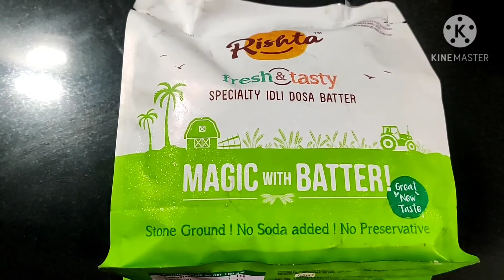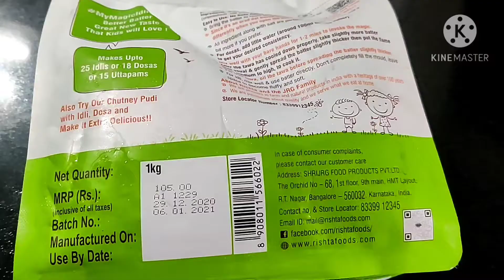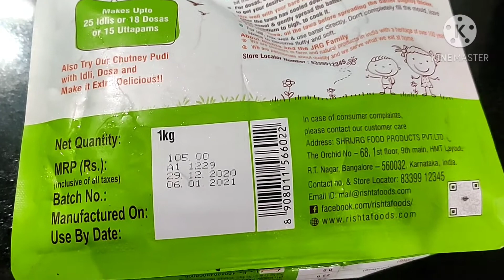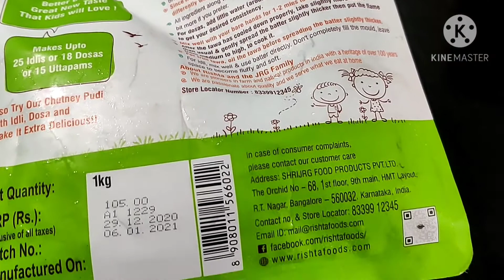बच्चे कैसे ignore करते हैं जब कोई नई चीज मिलती है🙄 इडली रेसिपी first vlog 2021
hiii everyone kese hai aap sb

is vlog Mai Maine idali recipe share ki hai

apsb ko naye saal ki bht bht subhkamanaye

aur Naya saal sb ke liye acha ho.